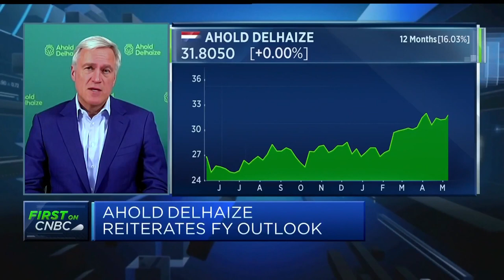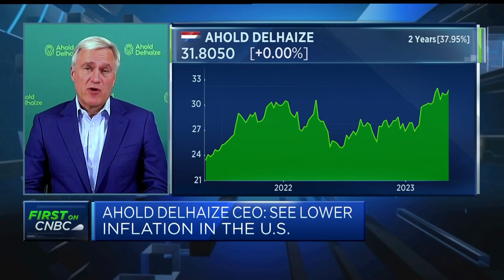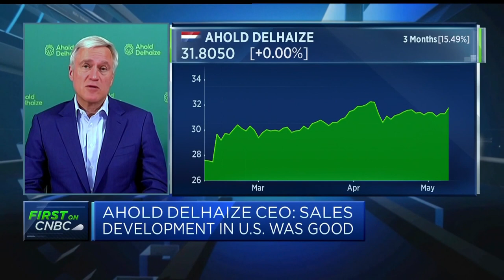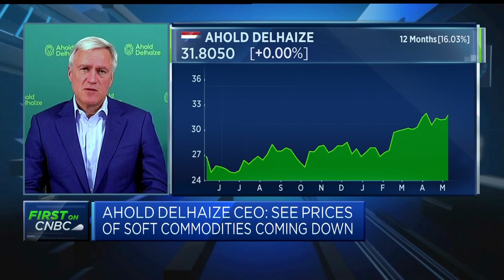Ahold Delhaize CEO: Seeing inflation and commodity prices moderating in U.S.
Frans Muller, CEO at Ahold Delhaize, discusses earnings, consumer behavior in Europe, and the impact of macroeconomic conditions on the company's margins.